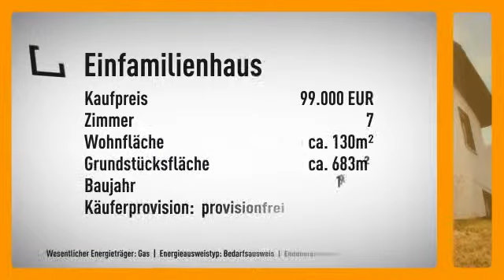Preisknüller am Edersee - herrlicher Ausblick in die Natur und viele Urlaubsziele sind ganz in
Objektnr.: 34814
Informationen zum Energieausweis:
Baujahr: 1968
Energieausweistyp: Bedarfsausweis
Endenergiebedarf: 284.8kWh/(m²*a)
Heizungstyp: Gas-Heizung
wesentliche Energieträger: Gas
Energieeffizenzklasse: H